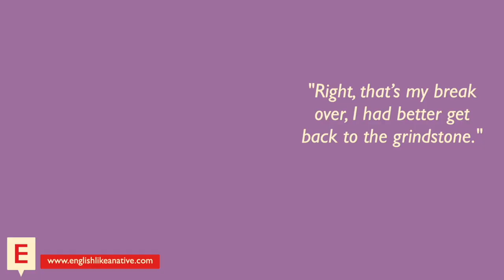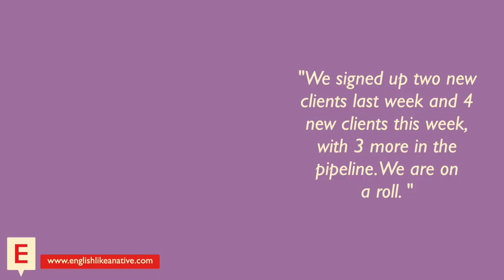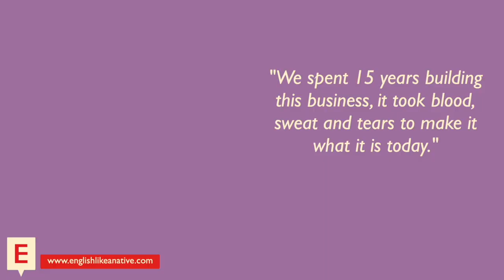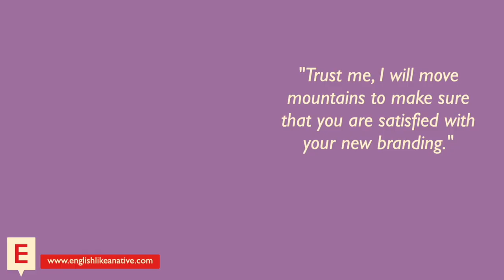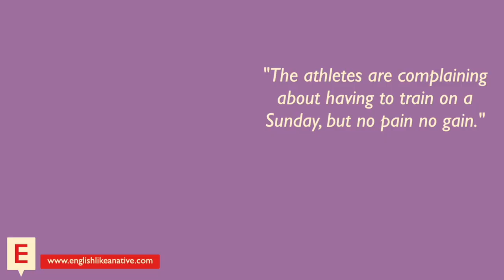Learn English Idioms for Working Hard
Learn 20 British English idioms for working hard.
Now let's get cracking! We should give 110%.
If you would like to download the FREE NOTES for this lesson then you can do so by clicking the link below and filling out the form at the top of that blog post.

LANGUAGE COURSES

My Links

Anna ❤ 🇬🇧